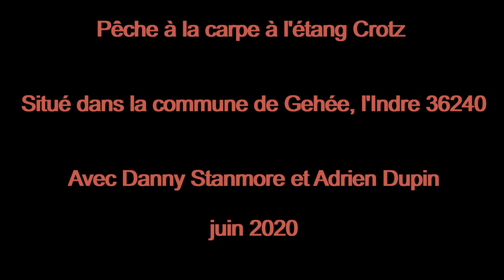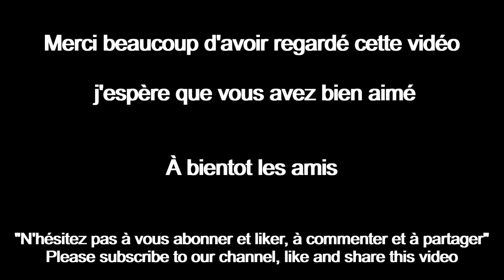Pêche à la carpe à l'etang de Crotz avec Danny Stanmore juin 2020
Pêche à la carpe avec Danny Stanmore et le propertaire Adrien Dupin à l'etang de crotz - Géhée 36240 dans l'indre

Carp fishing in France with Danny Stanmore and the owner of l'etang de crotz Adrien Dupin a real beautiful little lake with some stunning fish to 60lbs